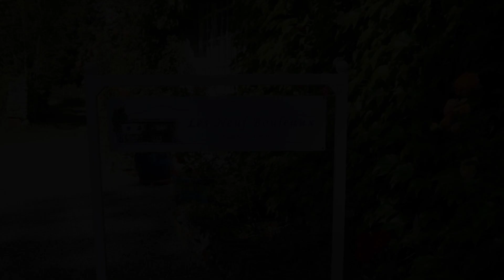Les Neuf Bouleaux, Job, France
About Property:
Located in Job, Les Neuf Bouleaux provides accommodation with free WiFi and a garden with a terrace and mountain views.

Guests at the bed and breakfast can enjoy a continental breakfast.

The nearest airport is Le Puy – Loudes Airport, 66 km from Les Neuf Bouleaux.
Property Type: Hotel
Address: Lieu dit La Chaux, 63990 Job, France
Searching For
1. Les Neuf Bouleaux - Job - France
2. Les Neuf Bouleaux - Job - France Address
3. Les Neuf Bouleaux - Job - France Rooms
4. Les Neuf Bouleaux - Job - France Amenities
5. Les Neuf Bouleaux - Job - France Offers and Deals
Audio Credit:
Track Title: Reasons To Hope
Artist: Reed Mathis